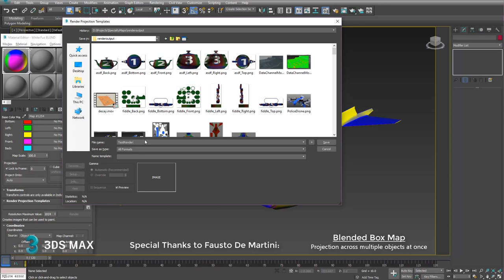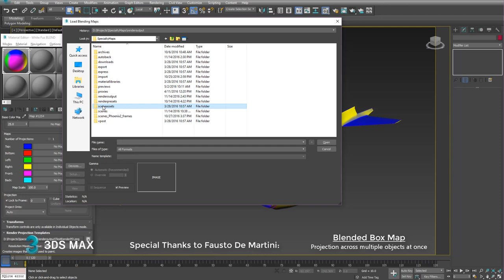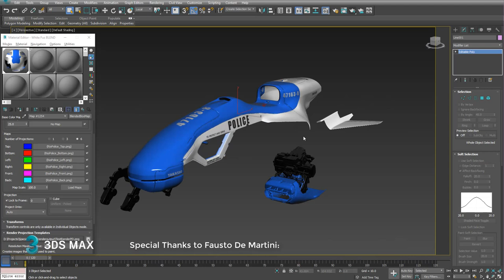3ds Max Blended Box Mapping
Method for projecting maps onto a model without having to worry about UV's. Thanks to Fausto De Martini for allowing me to use his police drone model. If you haven't yet, you should check out his e-book "Project Edge"